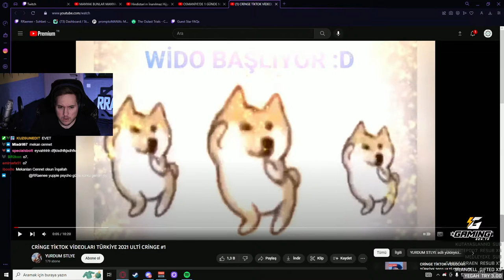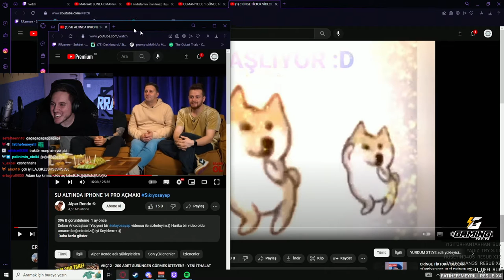RRaenee | SU ALTINDA IPHONE 14 PRO AÇMAK! Sıkıyosayap VİDEOSUNU İZLİYOR! | Alper Rende